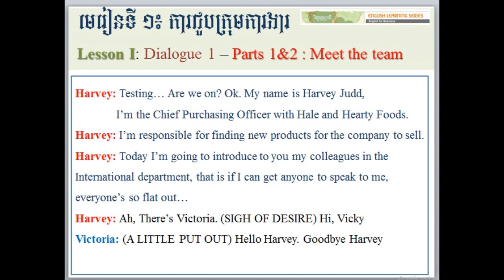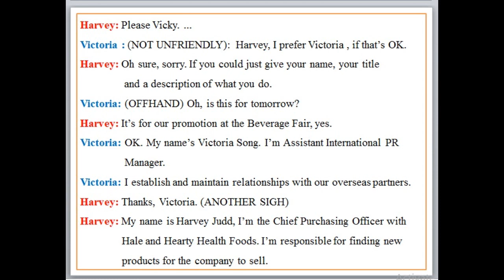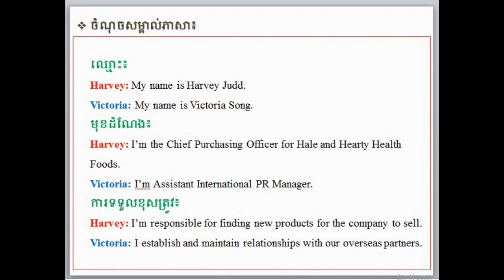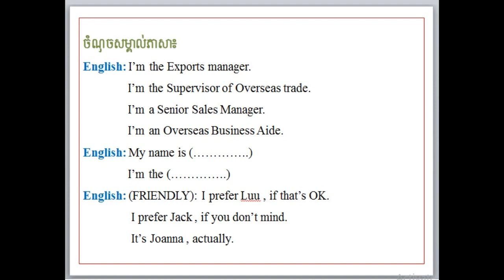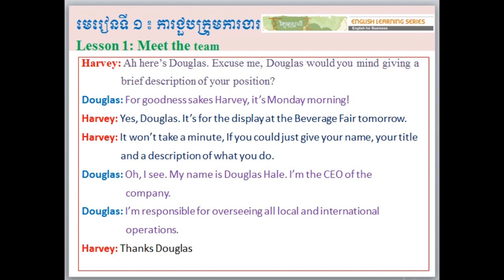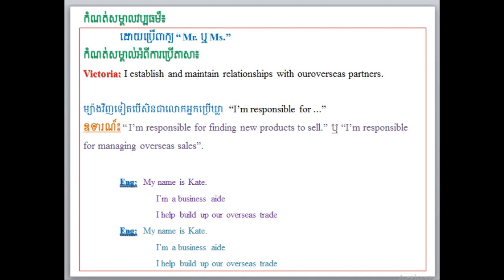Learning English Part I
Lesson One : Meet the team